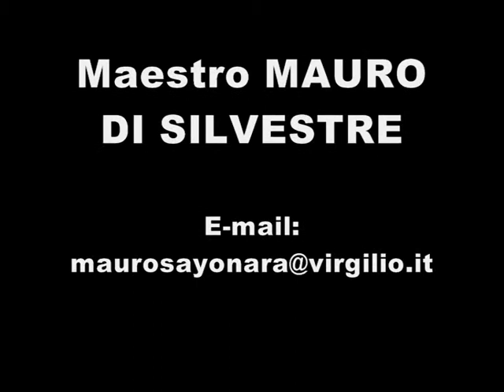Kata PINAN SHODAN, Maestro MAURO DI SILVESTRE, cintura nera 6° dan WADO RYU KARATE DO